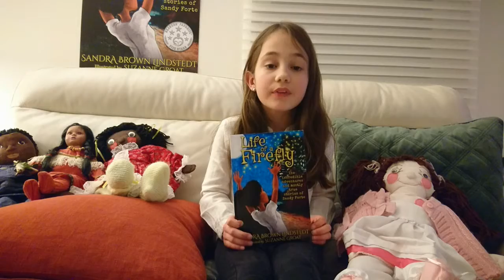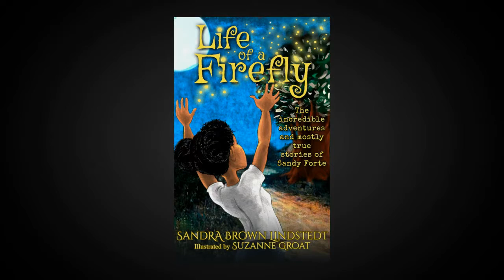What did Zoe say?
Zoe talks about current events and children's book. Let's see what she has to say!